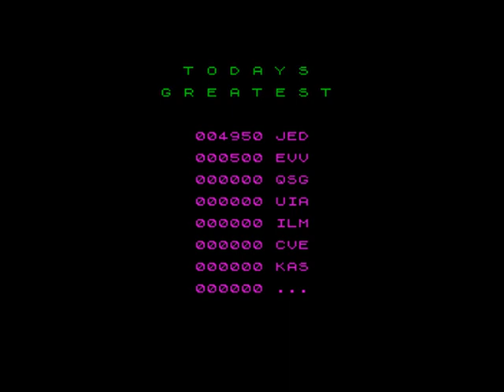Meteor Storm by Quicksilva for the 16k ZX Spectrum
Meter Storm is one of the first ever games to feature digitised speech.